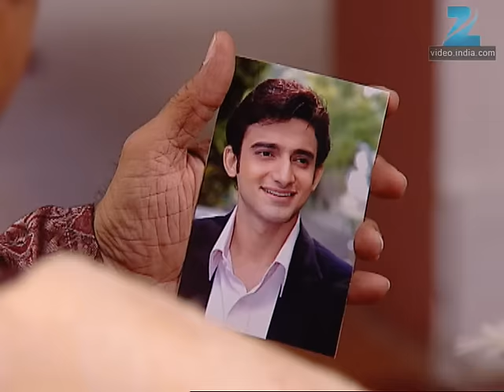Ghar Ki Lakshmi Betiyann | Ep.450 | क्या Suryakant भेजेगा Naman के लिए रुपए? | Full Episode | ZEE TV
Jhanvi loses her cool and slaps Bakshi. Bakshi gets irked and warns  Jhanvi of dire consequences, but Jhanvi pays no heed to his threats.  Jhanvi confronts Bakshi and tells him not to underestimate women. Jhanvi  then walks out of the bar, leaving behind an infuriated Bakshi. Later  in the night, Jhanvi is shocked when Bakshi and his goons corner her and  try to molest her. Jhanvi somehow manages to escape and goes to the  police station to file a complaint. However, she is shocked when,  instead of registering her complaint, the cop doubts her character!  Kshitij, who is imprisoned in the same police station, loses his cool to  see the cop misbehaving with Jhanvi, and in a fit of rage, Kshitij  holds the cop's collar. The cop gets furious and thrashes Kshitij.  Later, Jhanvi meets Kshitij and tells him the reason why she had left  home. She also asks him not to tell anyone about it. On the other had,  Saraswati finishes her chores early and decides to go to meet Kshitij at  the police station, but Kajri purposely gives her more work. Lakshmi  and Durga tell Saraswati to leave and assure her that they will complete  the chore. However, Saraswati is shocked when Kajri blocks her way and  forbids her from leaving. Determined to meet Kshitij, Saraswati pushes  Kajri away and walks out, much to Kajri's chagrin.

Show Name : Ghar Ki Lakshmi Betiyann
Producer/Star Cast : Kshitee Jog , Aleeza Khan , Aishwarya Narkar, Neetha Shetty
Episode No : 450